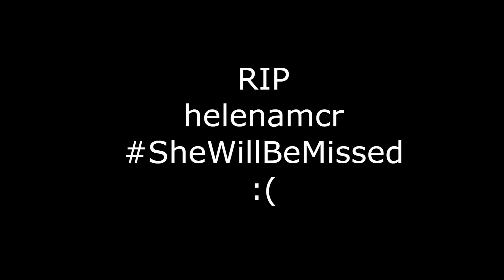Random Moments - League of Legends #28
MY PAGES

Dont worry guys she will be in the next 2 Jinx Montage video but thats it... :(